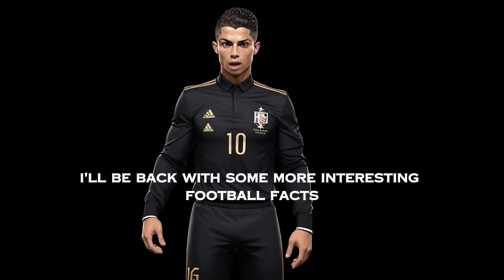Christiano Ronaldos Life In Football